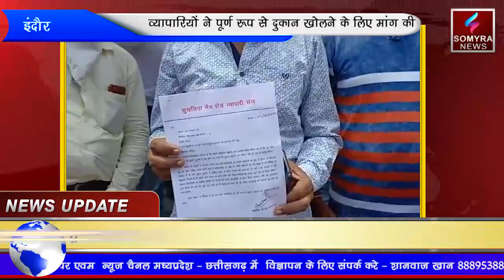प्रशासन द्वारा लेफ्ट राइट दुकान खोलने को लेकर व्यापारियों ने किया विरोध।